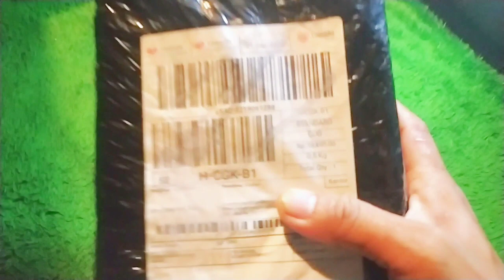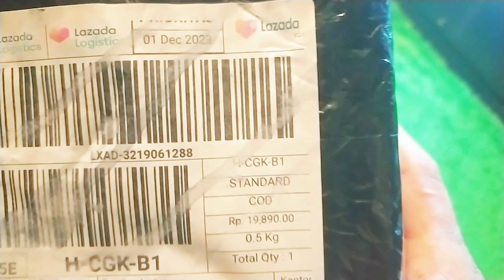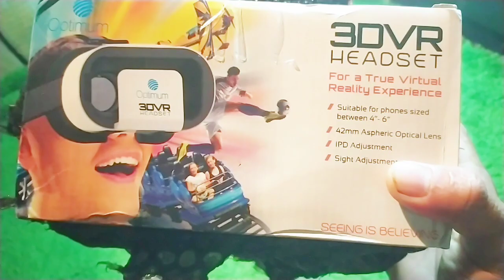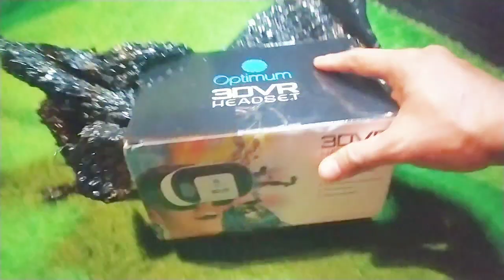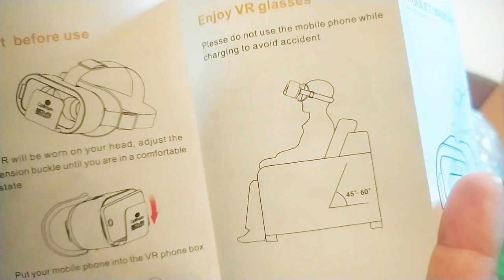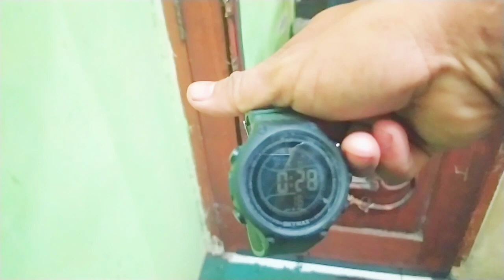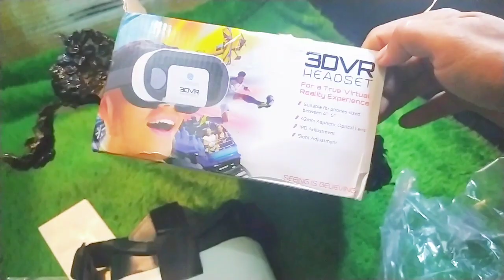harga boleh murah tapi kualitas dan hasil jangan diragukan 360' saya sudah coba luar biasa hasilnya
Jumat 8 Desember 2023 rekomendasi dengan harga terjangkau hasil nya luar biasa real cara pengaturannya
hp posisi horizontal dan seting vidio di  layar tekan gambar kacamata di jamin hasil bagus real